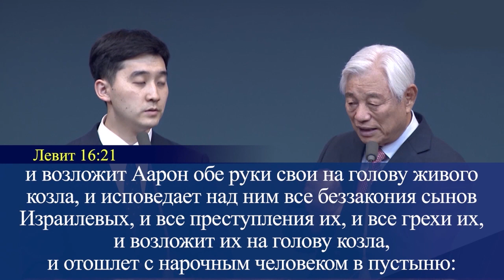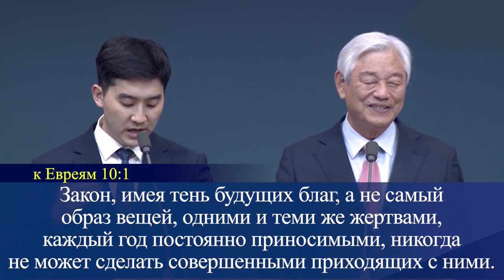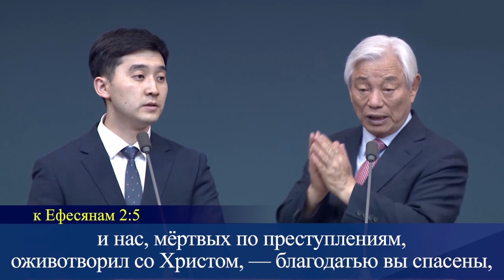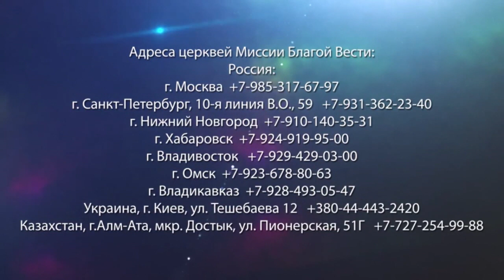ПРИЧИНА РАЗЛИЧИЙ. «Да будет свет» (282)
Существует огромное многообразие фруктов. Но кому-то нравятся яблоки, а кто-то предпочитает виноград. У каждого человека свои вкусы и мысли. И хоть все мы читаем одну и ту же Библию, Писание каждый трактует по-разному.

В церкви также существуют разные направления: пятидесятники, пресвитериане, баптисты, методисты. У каждого из этих направлений есть свои правильные утверждения и обычаи. Но в то же время они отличаются. Правы ли они или не правы вовсе? В чем причина этих различий? Ведь Бог создал нас едиными, а люди начали делиться…

Поразмышляем над этим вместе с пастором Ок Су Паком прямо сейчас. Присоединяйтесь!